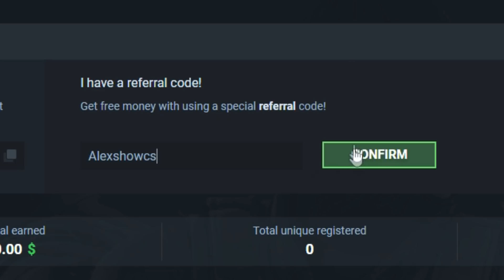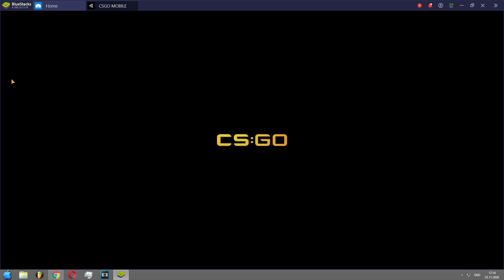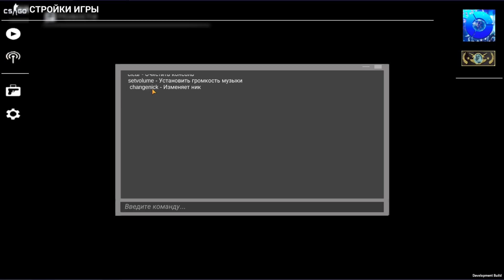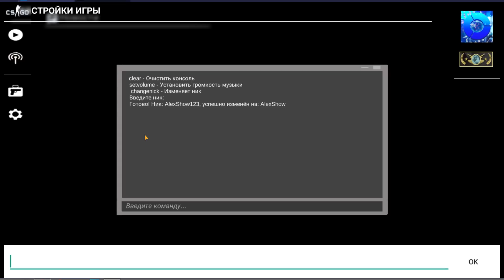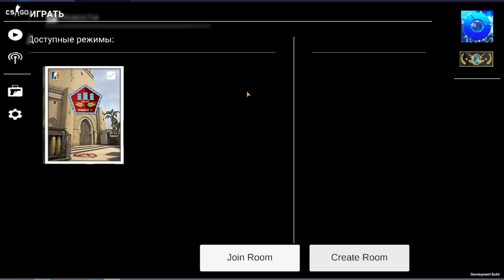Я Создал Новую CS:GO На Телефон! КС ГО на Андроид для России, Украины, Беларуси! #2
Я сделал новую версию ксго (csgo 2) на движке Unity, это не cs:go на Source 2 или Unreal Engine 4, так как я создавал игру первый раз в жизни. Эта версия ксго на телефоны, это ксго мобайл на андроид но не ксго на ios! csgo mobile!